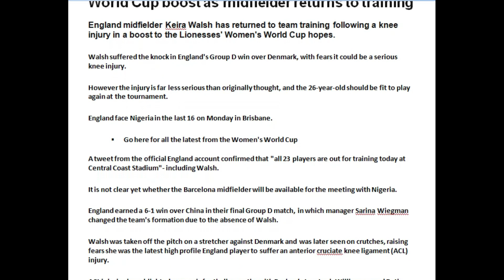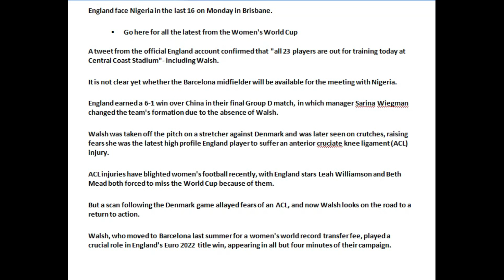England Boost As Walsh Returns to Training - England's Lionesses Get Women's World Cup boost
England boost as Walsh returns to training
Keira Walsh: England's Lionesses get Women's World Cup boost as midfielder returns to training

VOICE OVER AMY / Verbatik - Give ME Permission .